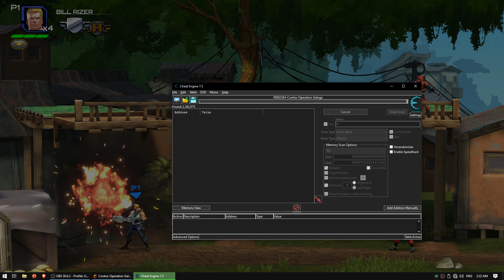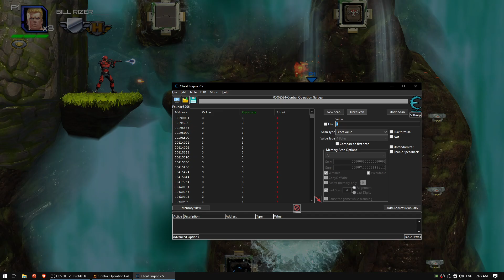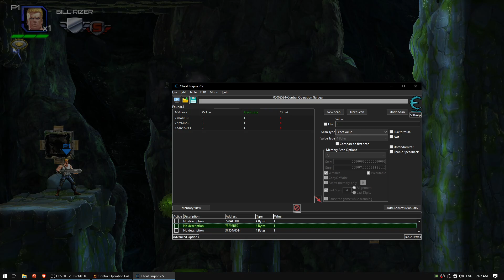Contra Operation Galuga Stage 3: Jungle Gameplay with Bill Rizer on Windows PC/Laptop"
Embark on a thrilling jungle adventure in Contra Operation Galuga Stage 3 as we join Bill Rizer for heart-pounding gameplay on Windows PC/Laptop! Navigate through dense foliage, battle against hostile forces, and uncover hidden dangers lurking within the lush wilderness. Watch as Bill Rizer demonstrates his combat prowess, utilizing a variety of weapons and tactics to overcome the challenges that await. Will he emerge victorious against the jungle's perils, or will he succumb to the dangers that lie ahead? Tune in to experience the excitement of Contra Operation Galuga Stage 3 on Windows PC/Laptop!